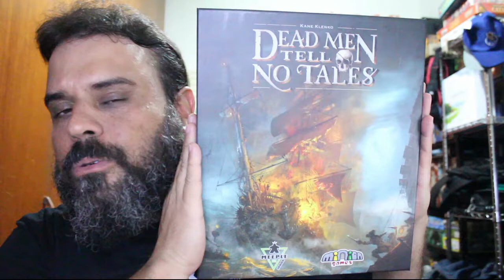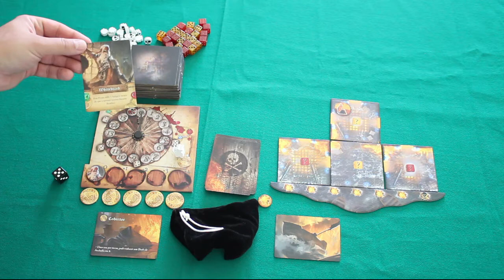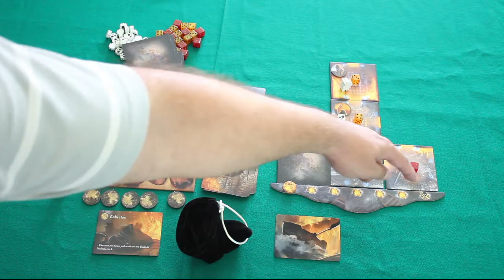Dead Men tell no Tales - Review S03E12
Hoje é dia de queimar, pilhar e matar!! Curte ai o review desse coop bem bacana!!
PS: No set up, eu inverti erroneamente a colocação dos tiles vermelhos.